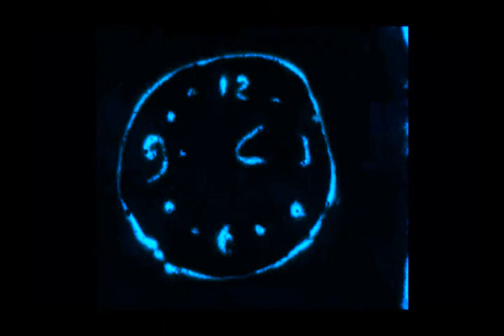Sand Animation Video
Video de animación en Arena, con más de 1200 fotos, hecho con la técnica de stop-motion y con la canción de Lady Tron - "Seventeen".